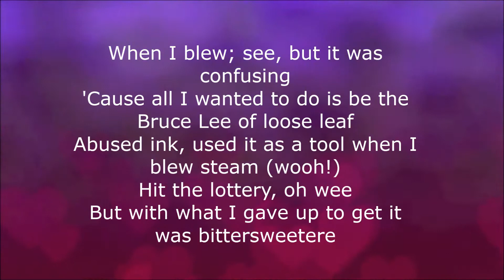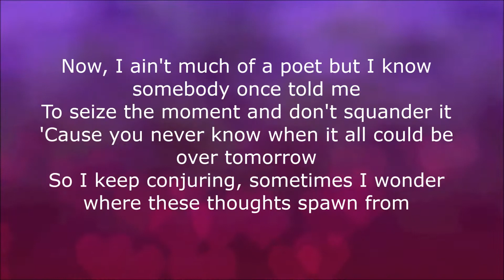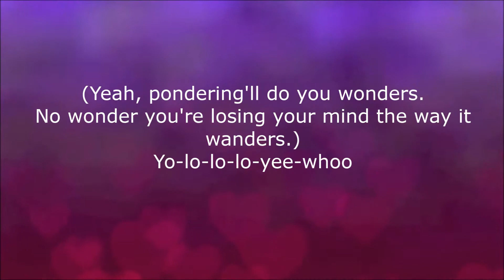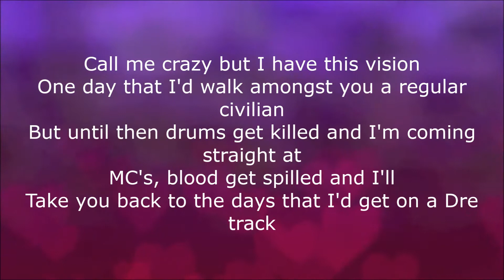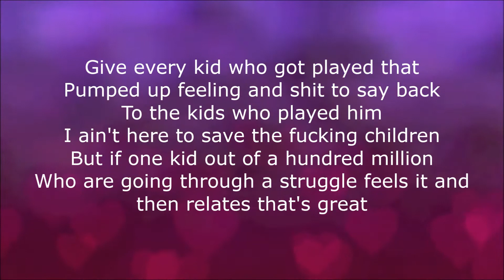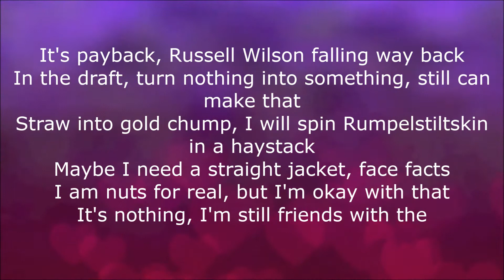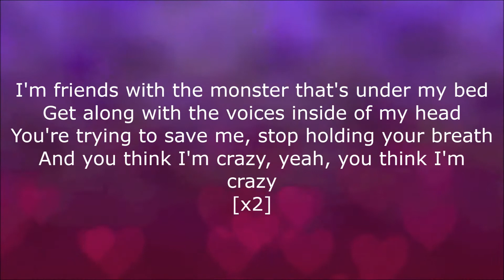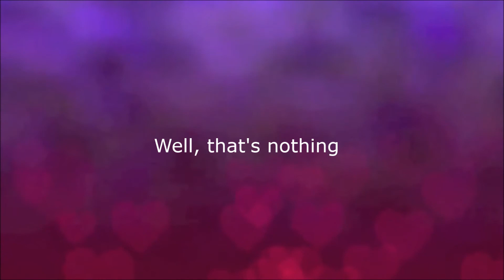Eminem Monster ft. Rihanna (Lyrics) Full HD 1080p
Eminem Monster ft. Rihanna Lyrics HD 1080p

No  intention to violate copyright